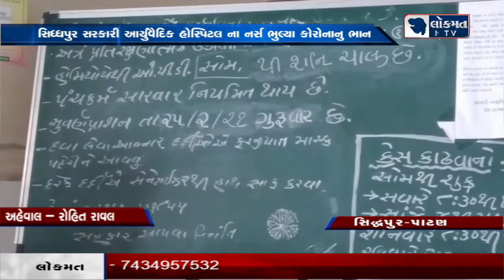સિધ્ધપુર સરકારી આર્યુવૈદિક હોસ્પિટલ ના નર્સ ભુલ્યા કોરોનાનુ ભાન